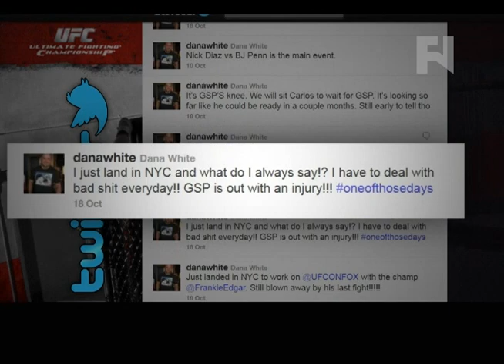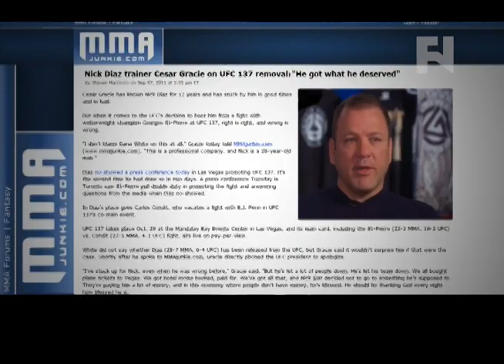Fight News Now - 'UFC 137: Penn vs. Diaz' Preview Show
- Fight Network (@FightNet) previews UFC 137 featuring B.J. Penn vs. Nick Diaz, Cheick Kongo vs. Matt Mitrione, Cro Cop vs. Roy Nelson, Scott Jorgensen vs. Jeff Curran and Hatsu Hioki vs. George Roop taking place on Oct. 29, 2011 in Las Vegas, Nevada.

For additional coverage of MMA, boxing and pro-wrestling check out